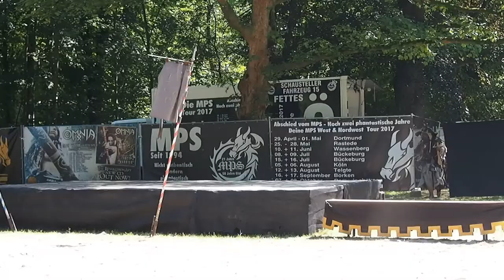Des Bruder Rectus Märchenstunde Die Bremer Stadtmusikanten MPS Rastede 2017 Sonntag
Der Tod als Esel, Bruder Rectus als Hahn...was will man mehr